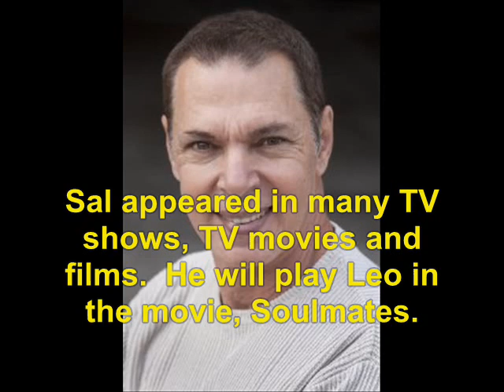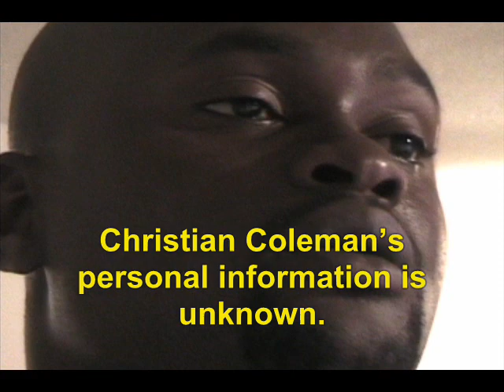South Central (1992): Where Are They Now?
find out what ever happen to the 1992 film, South Central.